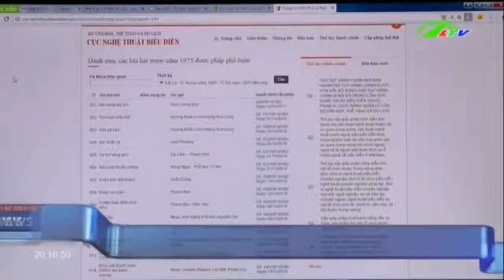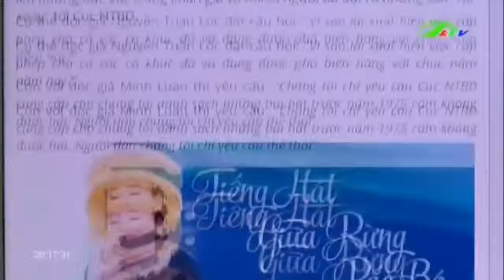Tiến Quân Ca Bị cấm hát | Xã Hội Lâm Đồng TV